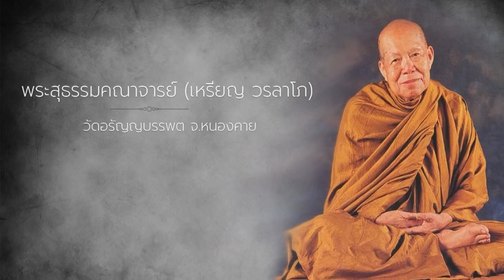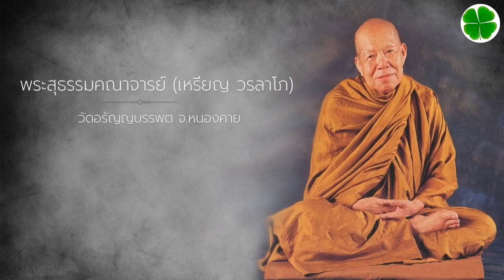เปิดโลกธาตุให้จิตดู - 15 ต.ค. 34 แสดงพระธรรมเทศนาโดย หลวงปู่เหรียญ วรลาโภ วัดอรัญญบรรพต จ.หนองคาย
เปิดโลกธาตุให้จิตดู - 15 ต.ค. 34